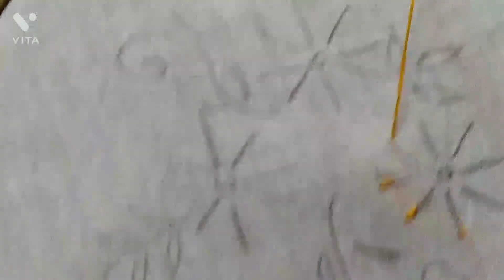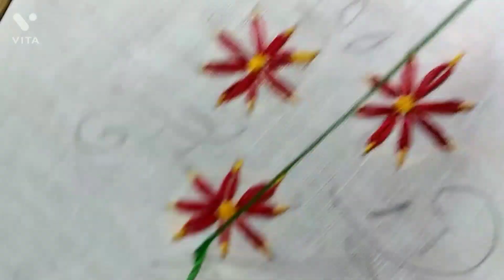Lazy Daisy Stitch For Class VII